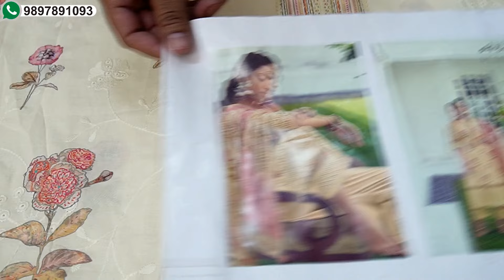20-6-24 | Jay Vijay Brand Designer Suits | Hand Block Suits | Readymade Lucknawi Embroidery Sets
Address :
Zunaira Collection
Saharanpur (U.P.) INDIA

GSTIN : 09ARIPB5777A1ZV

How to Order :
Take Screen Shot of dress you want from video and whatsaap it on 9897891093
Payment via Google Pay, Paytm and Bank Transfer
Exchange and Return Facility Available (T&C Apply)

,best ladies suits channel on youtube,

,Kota Doriya suits,
,Lawn Suits,
,Bandhni Suits,
,Mariya b suits,
,Online suits in retail,
,Cotton dupatta suits,
,party wear punjabi suits,
,Jaipuri suits,
,party wear suits online,
,co ord set,
,Crape suits,
,Online wholesale suits,
,Butique style suits,
,Hand work suits,
,applique work suits,
,Banarsi Suits,

,Kashmiri Suits,
,Winter Suits,
,Pure Pashmina,
,Kashmiri Shawl,
,Kani Weaving Suits,
,Kanni Suits,
,Pakistani Winter Suits,
,Garam Suits,
,Ludhiana WInter Suits,
,Ludhiana Market,
,Maria b winter Suits,
,Crape suits,
,Online wholesale suits,
,Butique style suits,
,Hand work suits,
,Brasso Palachhi,
,Banarsi Suits,